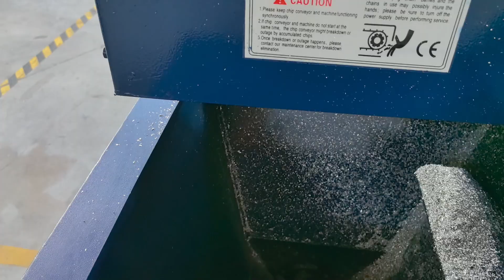Aluminum Scrap Shavings Chips Briquette Machine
Diloya Group, mainly manufacture hydraulic baler machine, hydraulic shear machine, shredder machine and granulator machine,If you have any requirement, please feel free to contact with us, we can suggest you Best and economical solution accordingly.